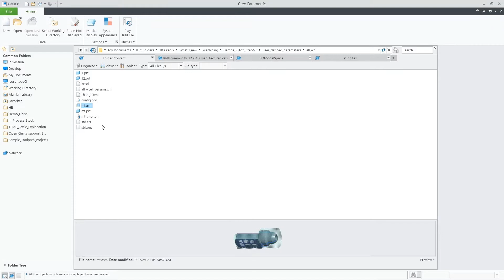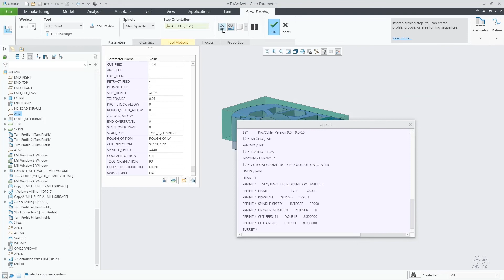Support of User-Defined Parameters in NC Sequences | Creo 9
Using Creo 9, you can add user-defined parameters in an XML-File and use them to complement the CL-Data. Then those parameters can be interpreted by the post-processor. First, create the XLM template with the appropriate rules. Then click Update User-Defined Parameters in the Machine Tool Setup. You will want to set PPRINT user defined parameters to YES.
This functionality provides you more flexibility to create personalized CL data output.